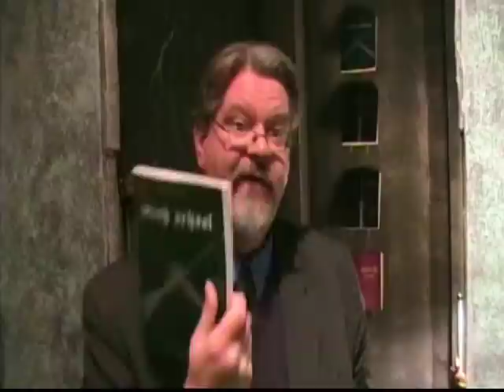Rev. Don's Vlog - Penultimate Pendulum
Rev. Don discusses what makes a pendulum move, in response to a question from SevenM00ns. See all of Rev. Become a Supporting Member of Witch School just $29.99 until Yule